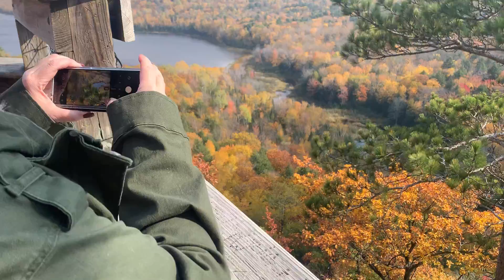Porcupine Mountains in the Fall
2nd Music: The Children of the Woods  by: Linus Johnsson
3rd Music: Siren Song  by: Clemens Zac Nelson

Unlimited License Number - 245991 License owner - Paul E Stiller